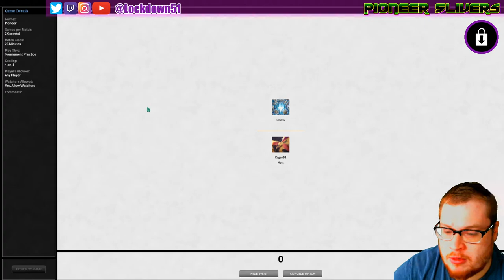HARD HITS! - 5C Slivers VS Mono White Aggro | PIONEER MTGO Practice